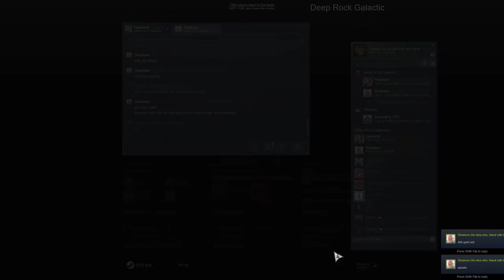Deep Rock Galactic, 5x enemy spawn size mod - Deep Dive - 4 dwarves (800 max enemies)